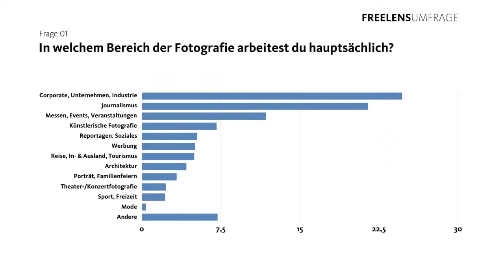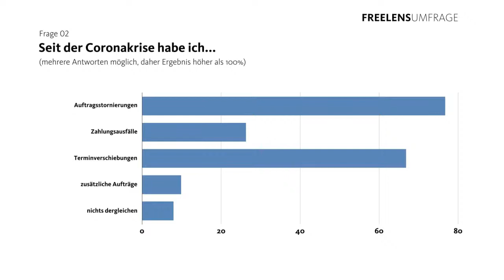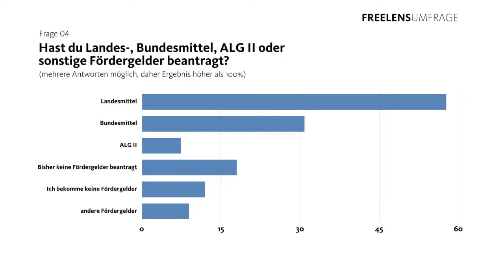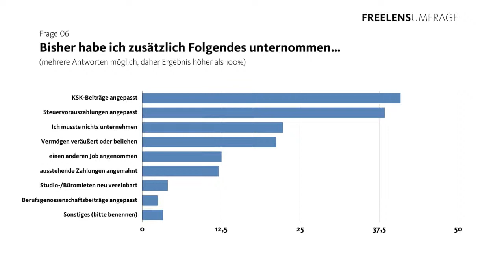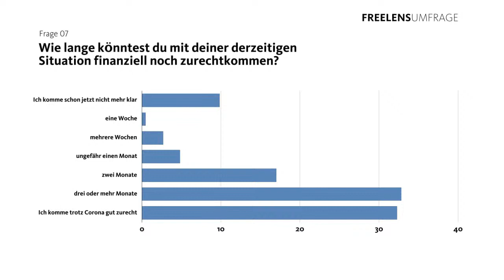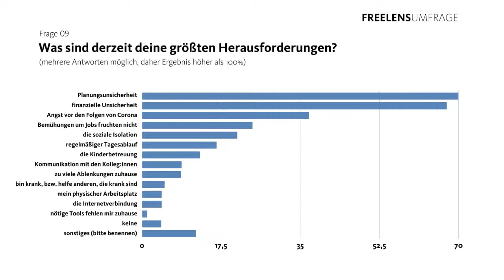Expert:innen-Talk »Coronahilfen für Fotograf:innen«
Herzliche Einladung zum Expert:innen-Talk »Corona-Hilfen für Fotograf:innen« am 29. November 2020 ab 16 Uhr! Live auf Facebook und dem Youtube-Kanal von FREELENS.

Welche Hilfen gibt es für uns Fotograf:innen? Wie gehen wir damit um? Werden wir die bisher verteilten Hilfsgelder überhaupt behalten dürfen? Wie groß ist die Gefahr, unfreiwillig wegen Subventionsbetrug belangt zu werden? Welche Hilfen schließen sich aus? Welche Forderungen und Vorschläge richten wir an die Politik? Das sind einige der Fragen, die Fotograf:innen derzeit bewegen und auf die Antworten gefunden werden sollen.